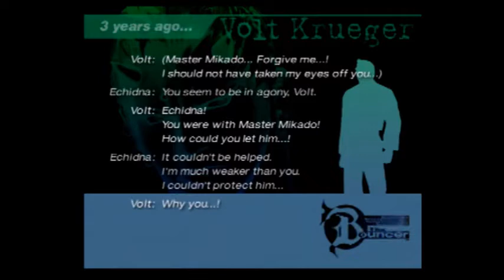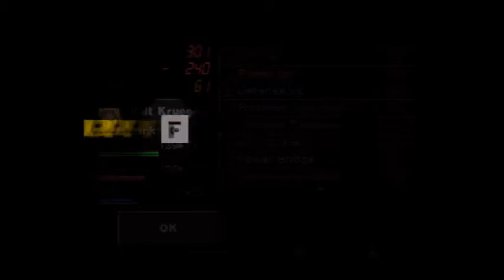Roidman Plays The Bouncer Part 6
in this part we play as volt and power our way through some tough enemies